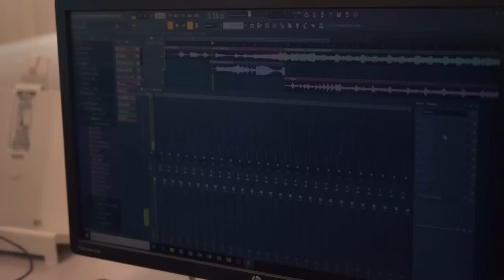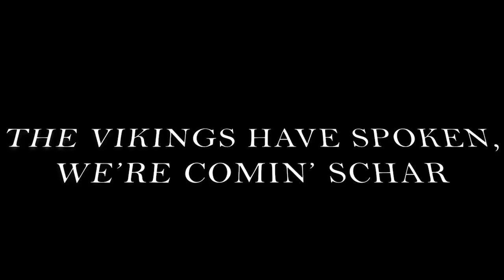Johansen High School VikingTV - Broadcast #285 - November 15th, 2018